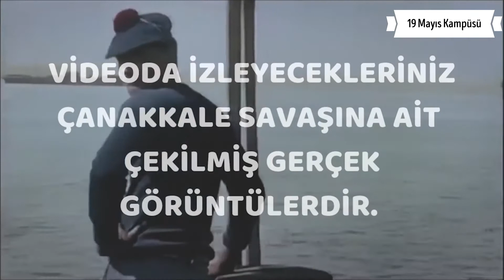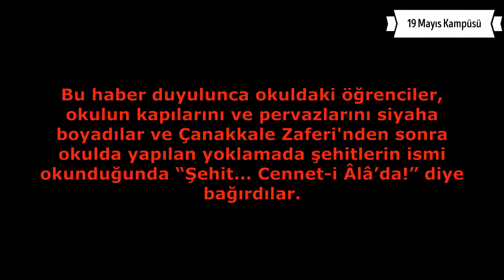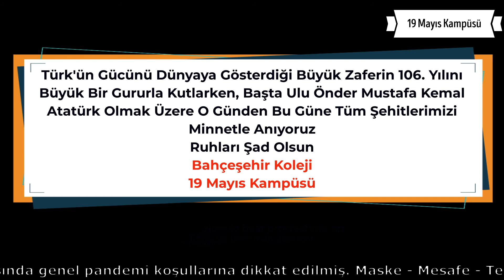ÇANAKKALE ZAFERİNİN 106 YILI